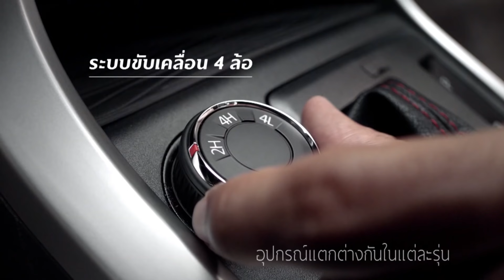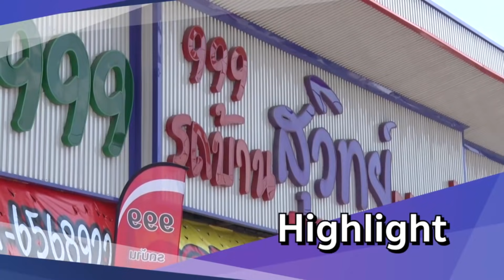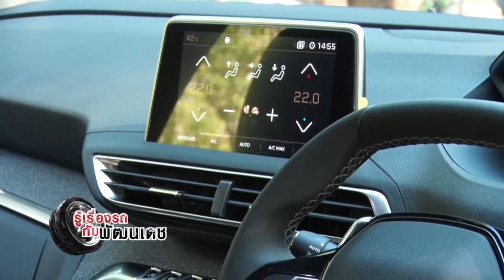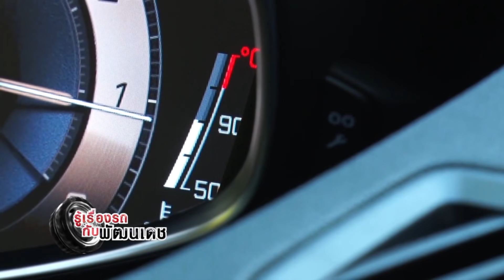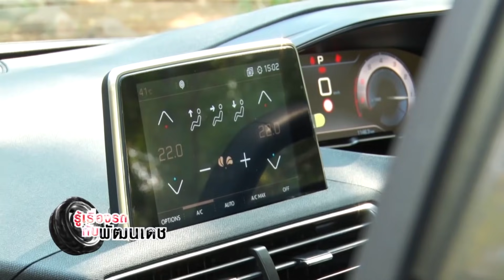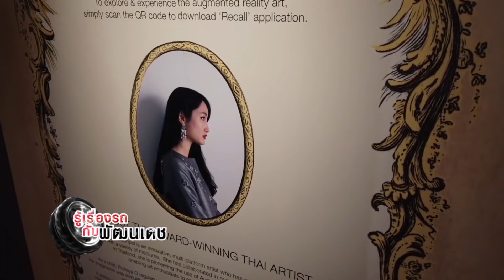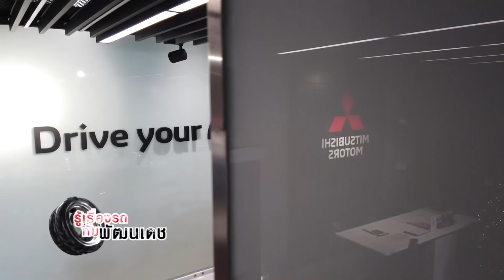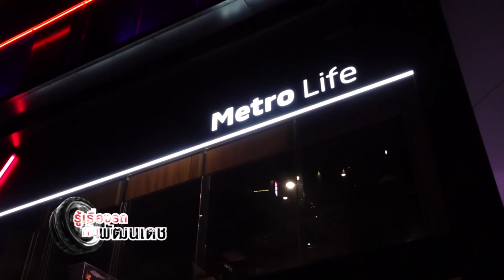NEW PEUGEOT 3008 SUV / รู้เรื่องรถกับพัฒนเดช [ 12 ม.ค. 63 ]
1. รายการโทรทัศน์ "B-Drive" รู้จริงเรื่องรถ ออกอากาศทุกวันอาทิตย์
2.รายการ"Drive 'N Ride ขับขี่ไปด้วยกัน ออกอากาศทุกวันพุธ
3. รายการโทรทัศน์ "รู้เรื่องรถกับพัฒนเดช" ออกอากาศทุกวันอาทิตย์ เวลา 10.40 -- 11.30 น. ทาง Nation Channel
4. รายการโทรทัศน์ "บันทึกจากรอยล้อ" ออกอากาศทุกวันเสาร์
5. รายการวิทยุ "Auto Variety" ทุกวันจันทร์ -- เสาร์
6. รายการวิทยุ "Autocar Magazine On Air" ทุกวันจันทร์ -- ศุกร์
7. รายการวิทยุ "Auto On Air" ทุกวันจันทร์ -- เสาร์
8. รายการวิทยุ "C" ทุกอาทิตย์
9. นิตยสาร " Autocar Thailand " นิตยสารรถยนต์ชั้นนำซึ่งได้รับลิขสิทธิ์จากนิตยสาร AUTOCAR